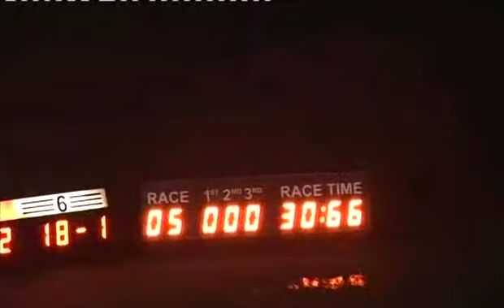Fri 181013 Race 5